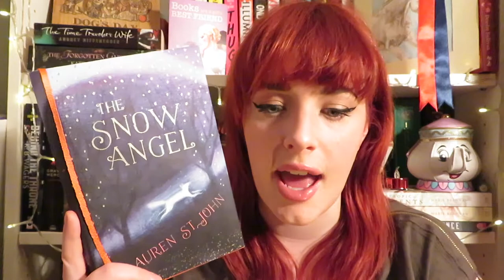Weekly Wrap Up || January 7th 2018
A week of great books!

Books read:
Daughter of Smoke and Bone by Laini Taylor